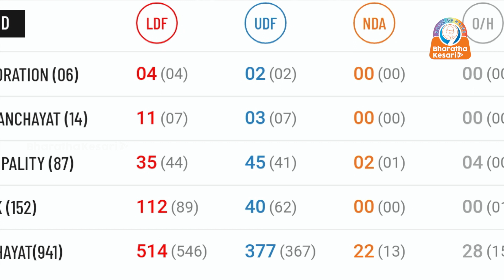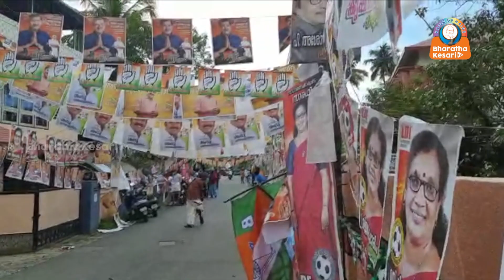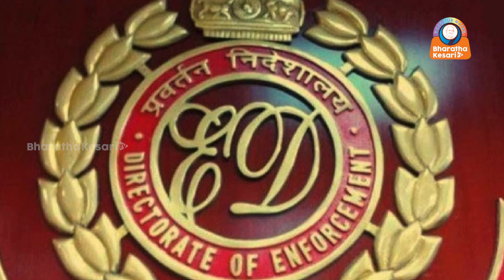Malayalam News Live മുഖ്യമന്ത്രി കുമ്മനം ജനങ്ങൾ പറഞ്ഞ മന്ത്രിമാർ ഇവരൊക്കെ? ELECTION NEWS MALAYALAM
News Live Malayalam   മുഖ്യമന്ത്രി കുമ്മനം ജനങ്ങൾ പറഞ്ഞ മന്ത്രിമാർ ഇവരൊക്കെ? ELECTION NEWS MALAYALAM
Malayalam News Live പഞ്ചായത്ത് തിരഞ്ഞെടുപ്പിന്റെ ഫലം വന്നു കഴിഞ്ഞു. അടുത്തത് നിയമസഭ തിരഞ്ഞെടുപ്പ്. ഇടത് - വലത് ഒത്തുതീർപ്പ് രാഷ്ട്രീയ നാടകം ജനം മടുത്തു. മൂന്നാം മുന്നണിക്ക് പ്രസക്തിയേറുകയാണ്. ഇതൊരു മാറ്റത്തിനുള്ള സമയമാകുമോ. കാണുക ഈ വീഡിയോ. ആരും പറയാത്തത് പറഞ്ഞിരിക്കുന്നത് കേൾക്കണം.
PANCHAYATH  ELECTION NEWS MALAYALAM
Election hot
CORPORATION ELECTION NEWS MALAYALAM
മലയാളം ന്യൂസ് Malayalam News Live Malayalam News UpdateMalayalam News TodayMalayalam News Live#MalayalamNewsUpdate MalayalamNewsToday MalayalamNewsLive HOT_NEWS LIVE UPDATE hot_news live news
live update news live update